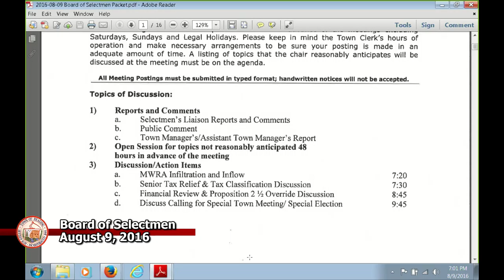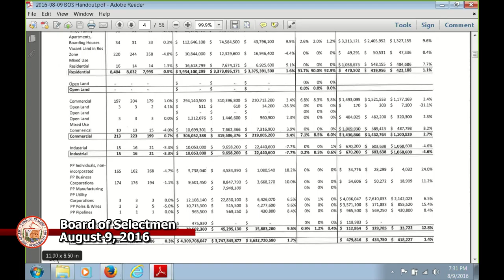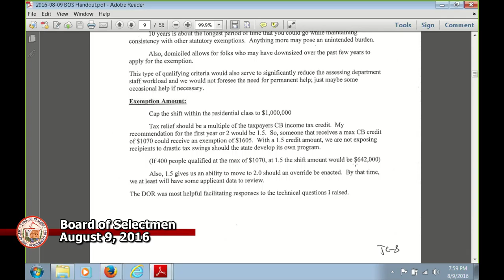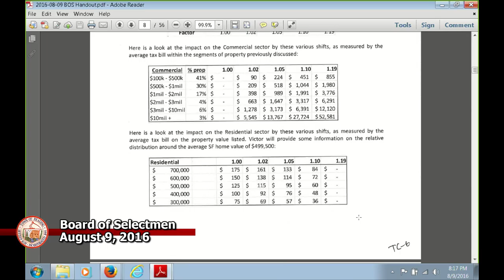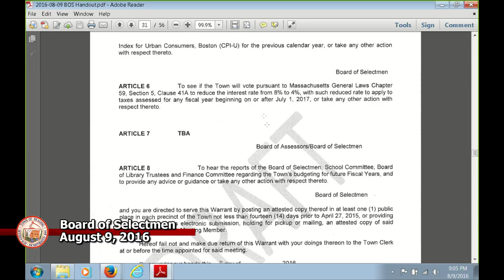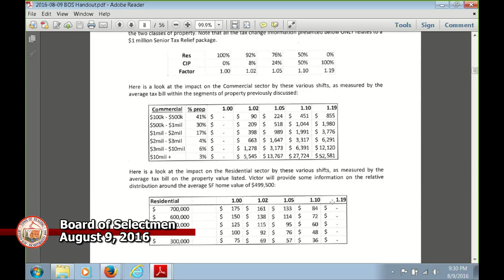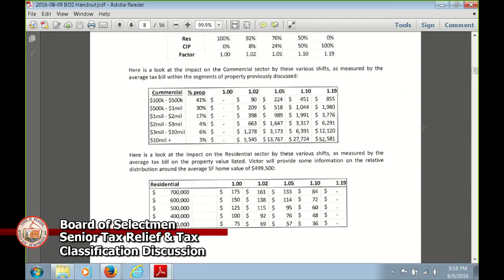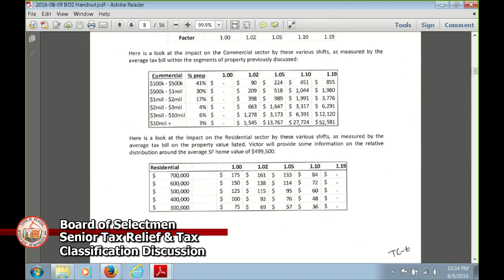Board of Selectmen 08/09/2016